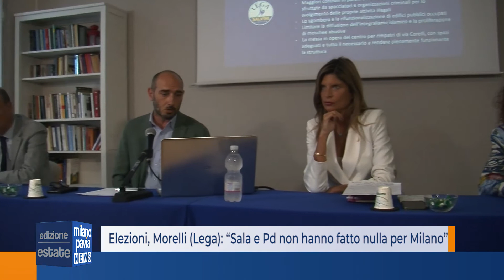Elezioni, Morelli (Lega): “Sala e Pd non hanno fatto nulla per Milano”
Molte conferme e una new entry per i candidati che la Lega ha deciso di schierare a Milano per le elezioni del 25 settembre, che sono stati presentanti nel corso di una conferenza stampa. Alla Camera sono ricandidati gli uscenti Laura Ravetto, Igor Iezzi e Federica Zanella. Mentre al Senato a Milano, oltre al leader Matteo Salvini, sono candidati il viceministro alle Infrastrutture, Alessandro Morelli, Maria Cristina Cantu' e la new entry di questa tornata elettorale, Giuseppe Valditara, giurista e accademico.

Il vice ministro Morelli è convinto sull’esito delle elezioni e attacca: “Sala e Pd non hanno fatto nulla per Milano”.